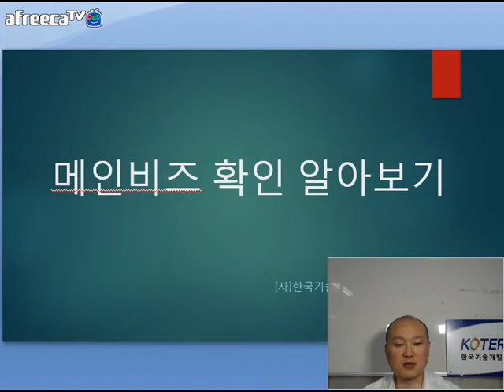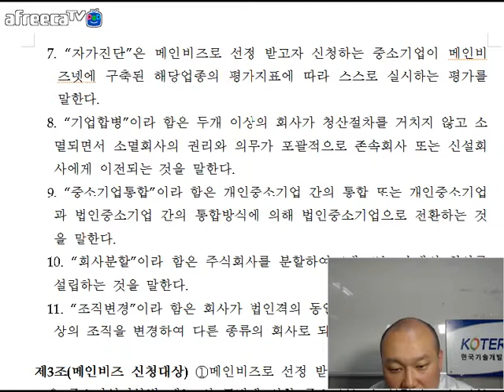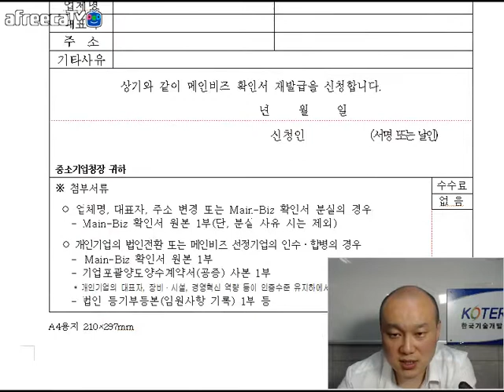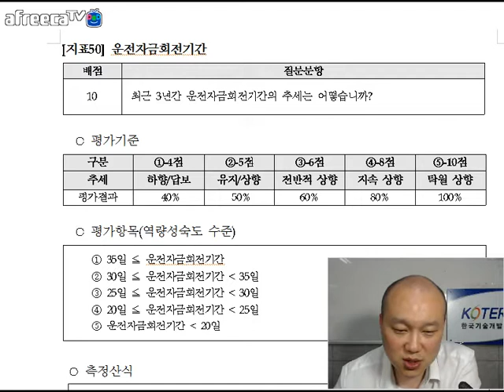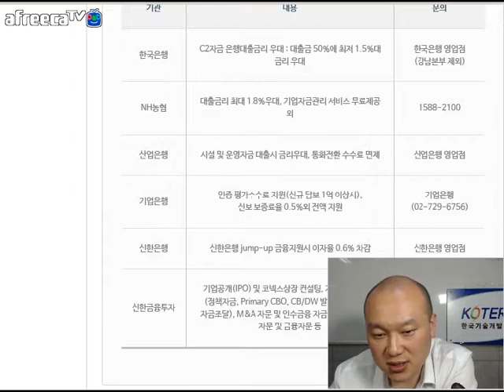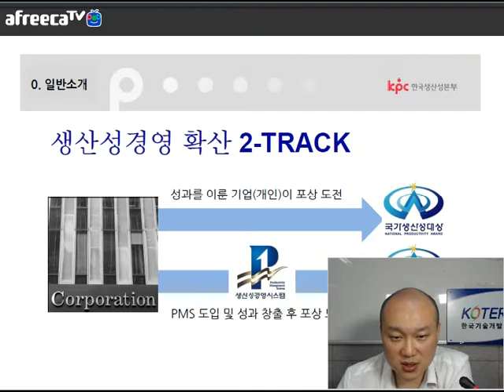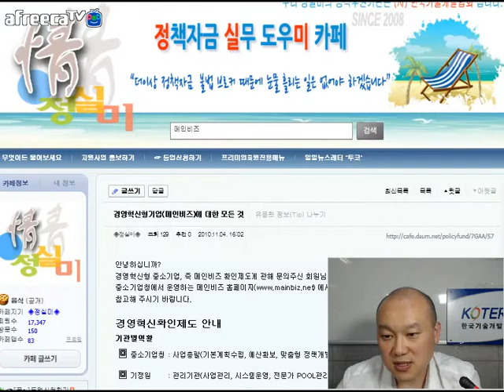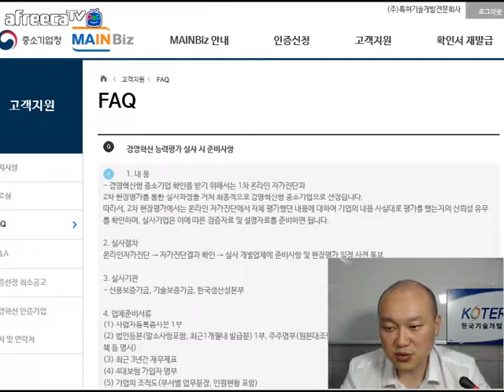[KOTERA TV] 메인비즈 확인 알아보기(170712)_박성일선임전문위원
* 한국경영혁신중소기업협회 홈페이지 둘러보기
* 경영혁신형 중소기업 제도 운영규정 둘러보기
* PMS제도 둘러보기
* 평가절차 및 평가기준 살펴보기
* 메인비즈 홈페이지 및 혜택 알아보기 등